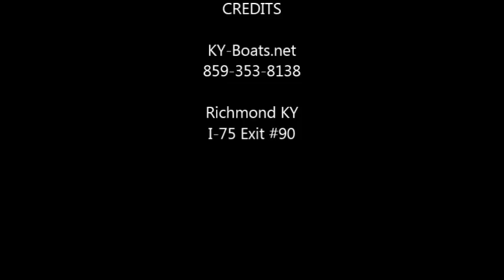Sweetwater 2286 FCS movie